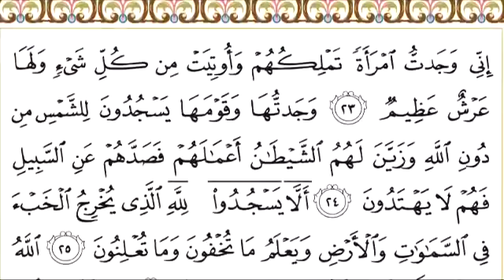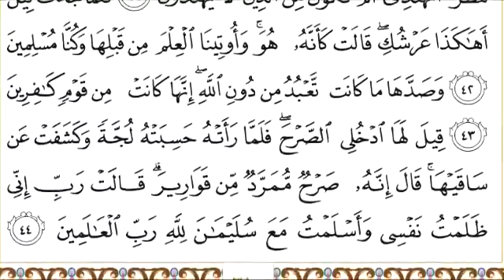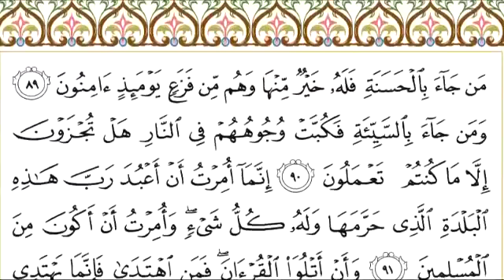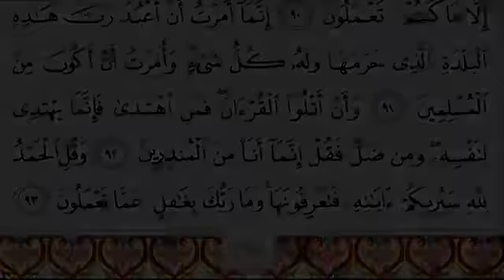027 سورة النمل للشيخ عبدالرحمن السديس Surah An Naml Abdul Rahman Al Sudais